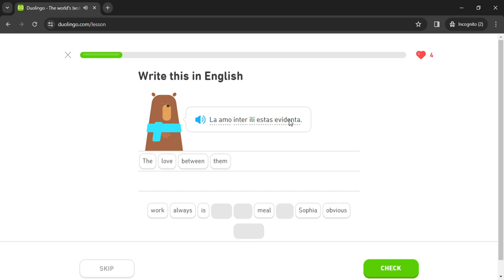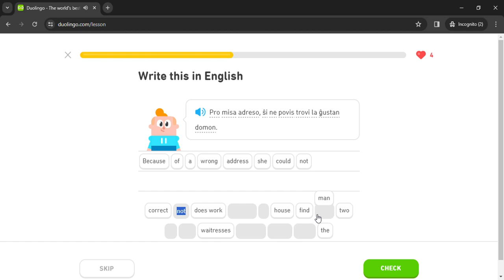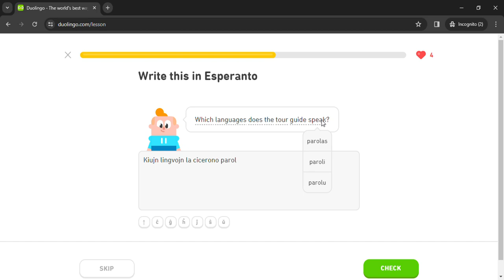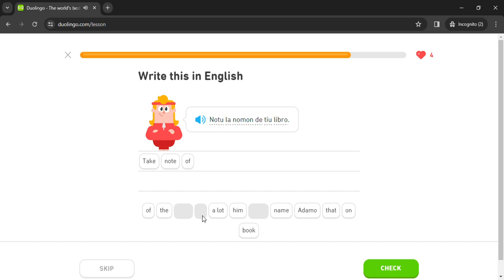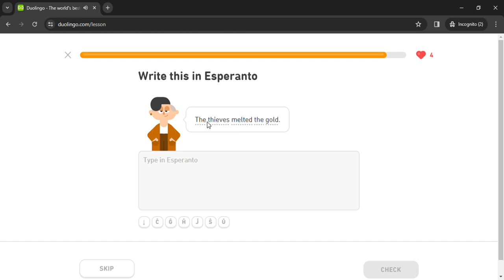Duolingo #1595 Esperanto - English (Part 9 - Review All Lessons 3)